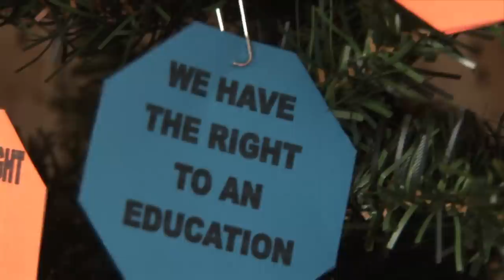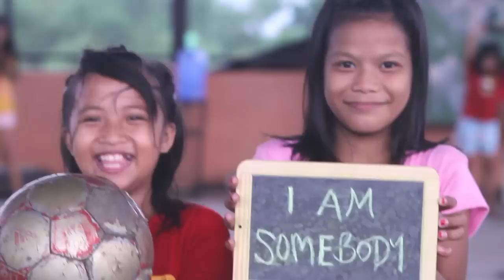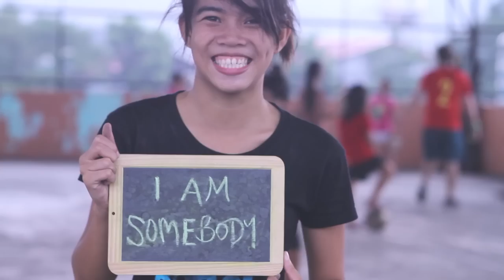Making of 'I am Somebody' with Hospital Records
In buying this track you are supporting street children across the world. Hospital Records are donating all proceeds to Street Child World Cup.

Release Date | Monday 24 February 2014!!!

Street Child World Cup caught up with London Elektricity, S.P.Y and Diane Charlemagne down at Hospital HQ in South London to talk about the making of official SCWC anthem 'I AM SOMEBODY' released on Monday 24 Feb.

The track is available NOW for pre-order and will be released on Monday 24 Feb, just before the Street Child World Cup kicks off in Rio, Brazil.

No child should have to live on the streets.